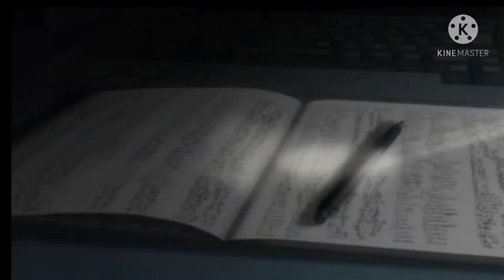[AMV] Anime Mix - Barman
Artist : Soprano

Anime :
- Dr Stone
- Your name
- Classroom of the élite
- Naruto
- Masamune-kun no Revenge
- One piece
- Fairy Tail
- Death Note
- Tokyo Ghoul
- Hajimete no Gal
- Domestic Girlfriends
- Food Wars
- Haikyuu !
- Parasite
- Ahiru no Sora
- Oregairu
- Assassination classroom
- Sword art online
- Yamada-kun to 7 nin no Majo